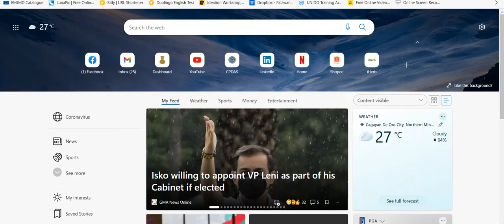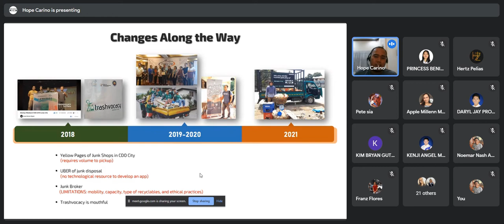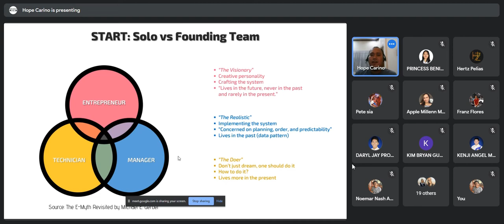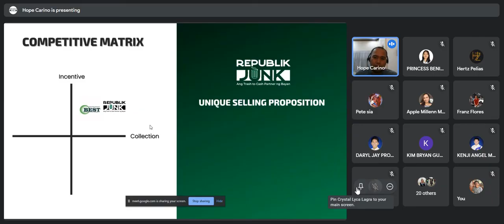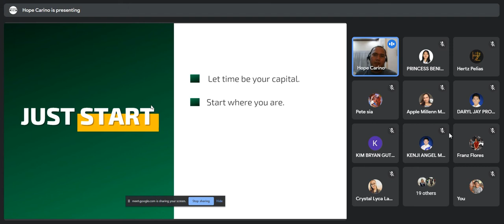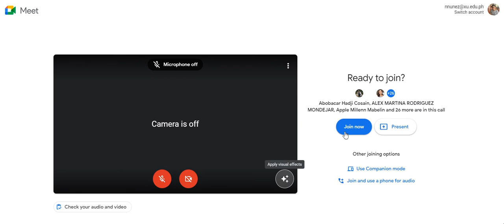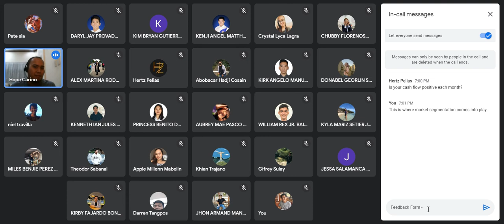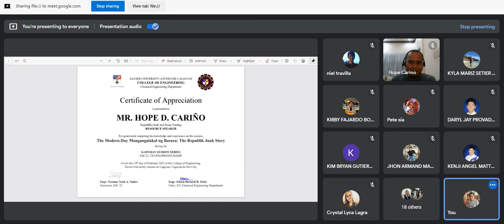[02-24-22] ESC 22: Republika Junk